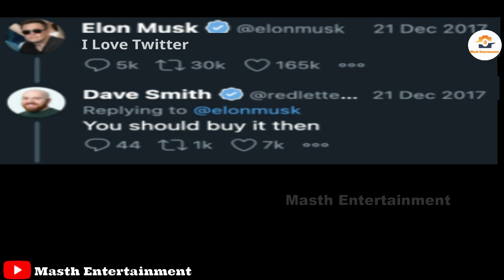Elon Musk Vs Tom 🤣😂 | Both Buys Something | Masth Entertainment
Special Credits : Edits MukeshG

Music and Bgm i use:

Itibar by 76 kaos
Ryllz Nemesis
Harry Potter indian version
Sigma Rule Theme Music